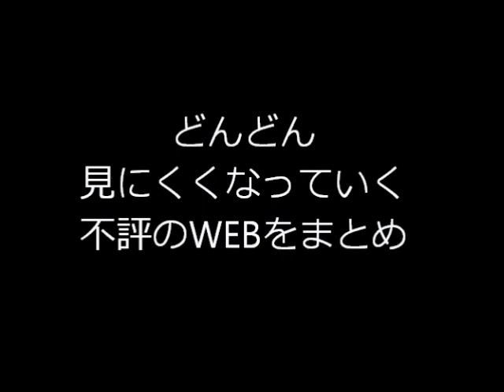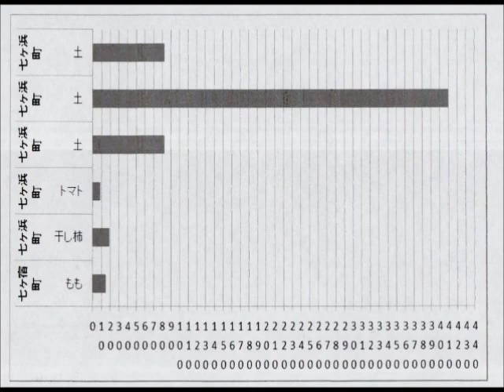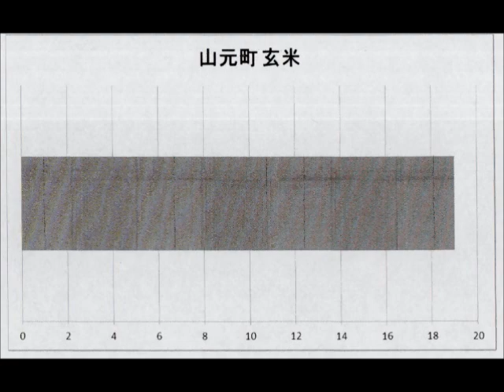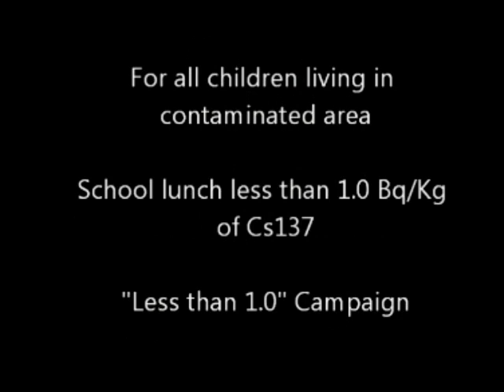宮城県放射能汚染食品 2012年住民持込検査7-8月分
米汚染は土壌汚染と必ずしも相関せず農業用水汚染と相関。土壌汚染とよく相関するのは、土埃のアーチファクトが入らない、高木から採れる栗、さや袋で外界と遮断されている豆（梅干は乾燥度が全く違うのでアテにならない）